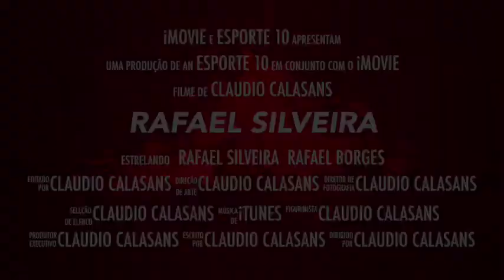RAFAEL SILVEIRA Campeao mundial 2019 jiu jitsu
6 lutas 6 finalizacoes